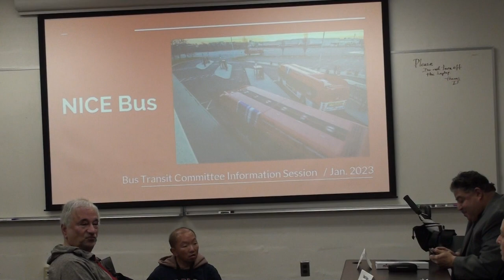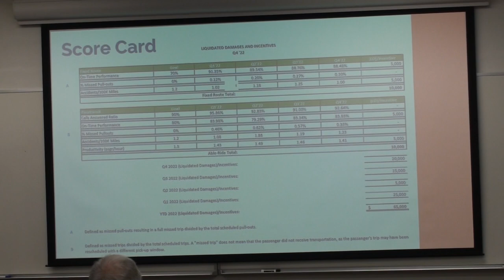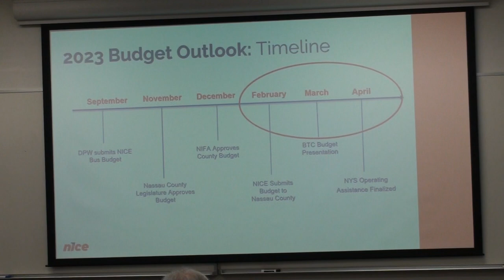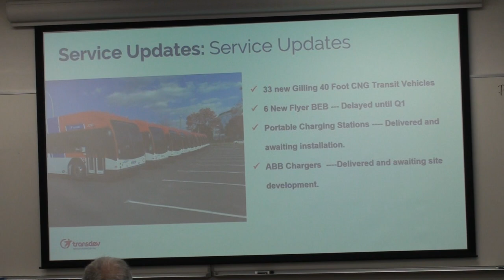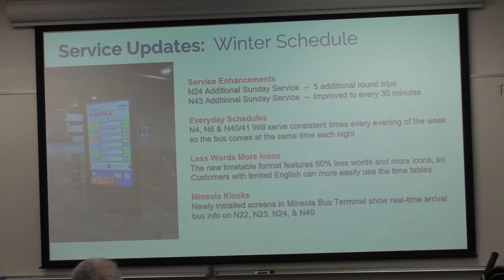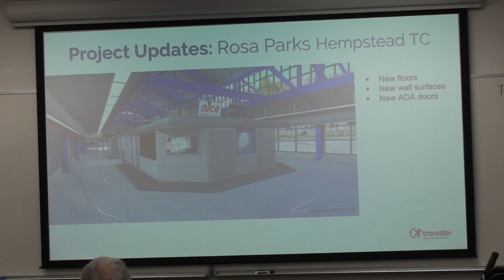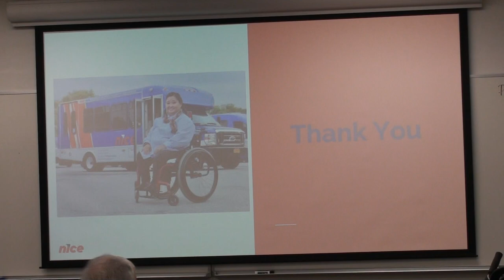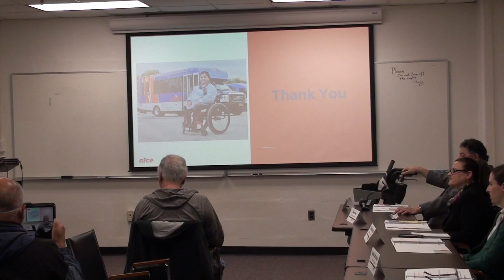NICE Bus Committee Community Meeting - January 2023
Recorded 01/12/2023

Total Public Comments: 4
Notable Attendence: @PassengersUnited
The New Flyer XE40s are slightly delayed in delivery to NICE Bus.​